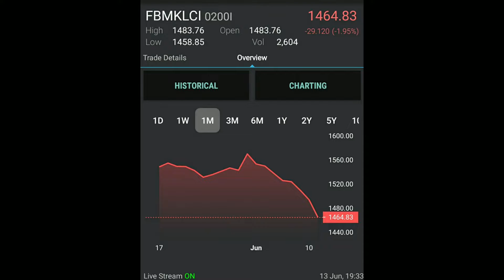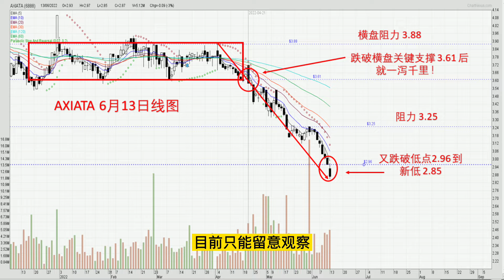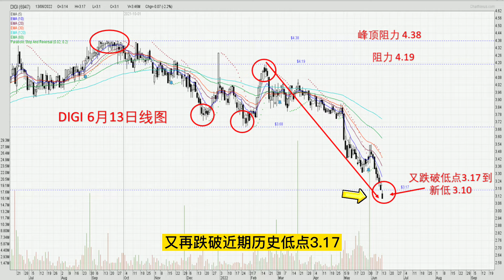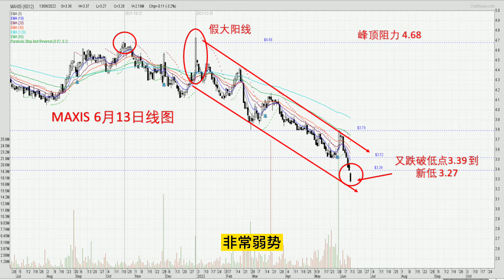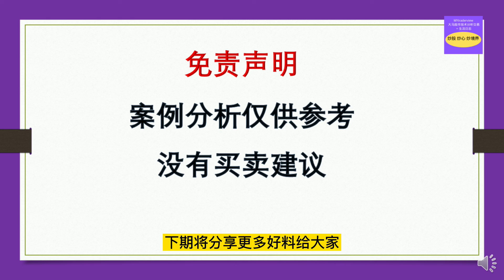【板块专题】 新低又破新低！跌到烂的3个通讯蓝筹股。。20220613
近来分析了TOPGLOV 及 GENTING，大家可能会有点闷，今天来看看通讯股，通讯股板块是手套股后，也是非常弱势的板块。

3个大哥AXIATA，DIGI, MAXIS 也处于跌跌不休的跌势， 今天它们继续跌破历史低点到，又创新低点，虽然他们派息稳定， 但也弥补不了股价的损失。